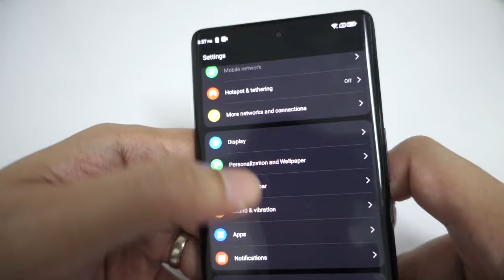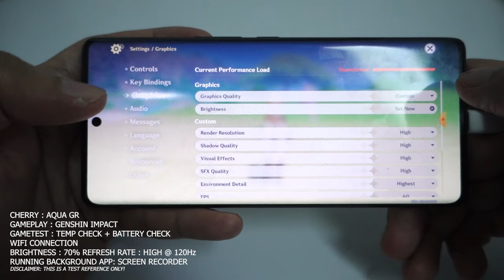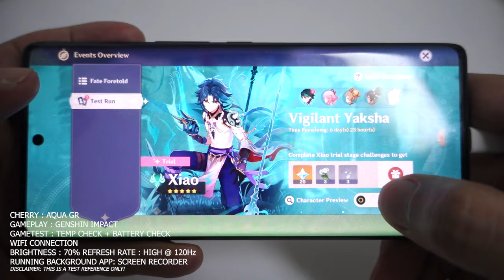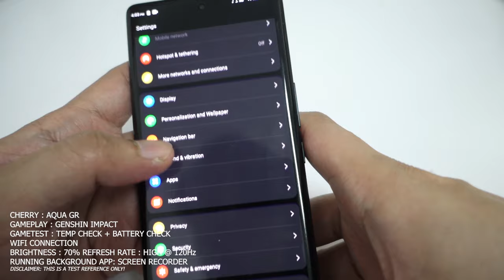Game Test || Cherry Aqua GR || Genshin Impact + In-Game Settings + Battery + Temp Check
Game Test
Cherry Aqua GR
Genshin Impact
*In-Game Settings
*Battery Check
*Temperature Check